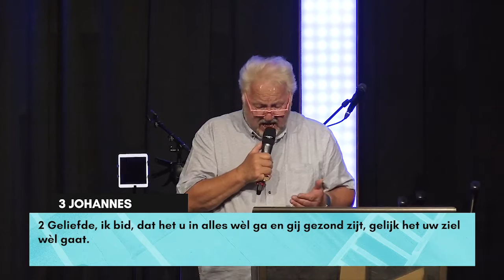De Kracht van Dankbaarheid | Arjan & Efi Knevel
Arjan & Efi Knevel, vurige evangelisten, spreken over: Kracht van Dankbaarheid. Deze prediking werd gegeven op zondag 3 maart 2019.